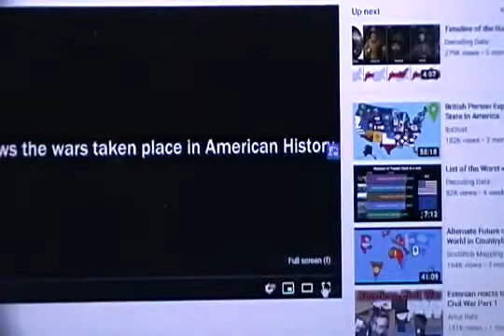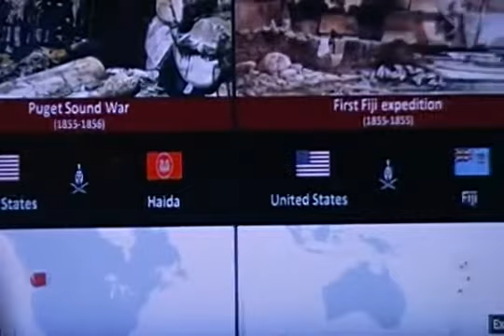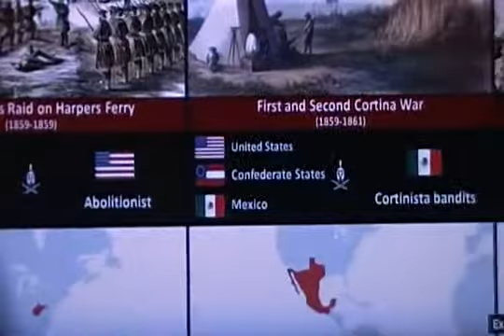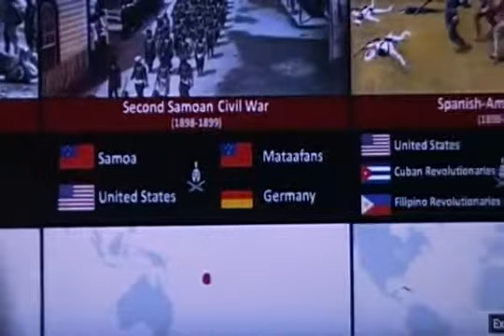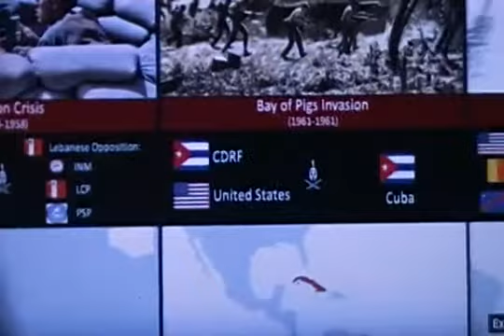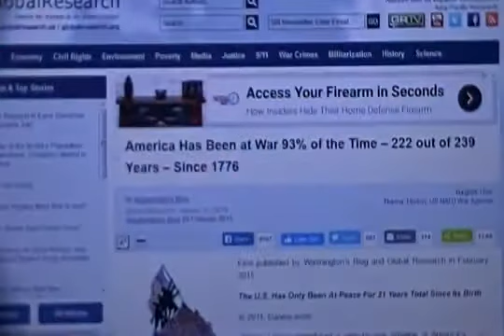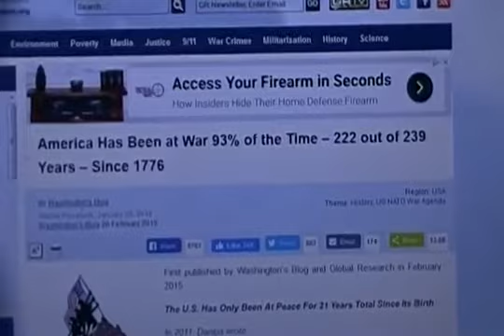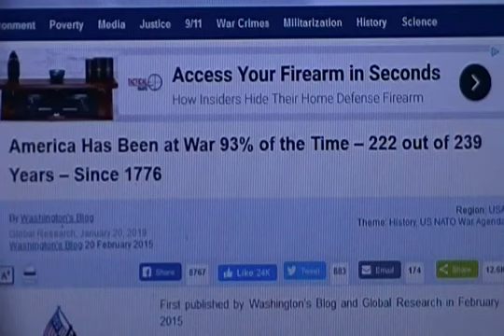Perpetual War in American History